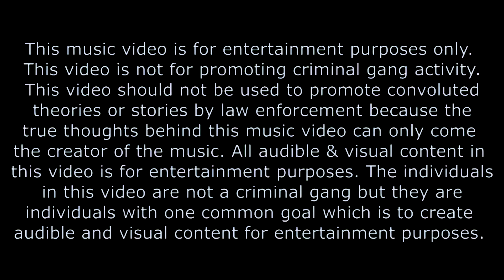Kushh Bandxz x Dovee - Acception (Official Video)